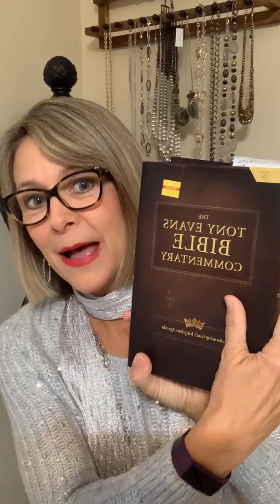A Call to Holy Living and Spiritual Growth - Shibby Show - 10/18/2021